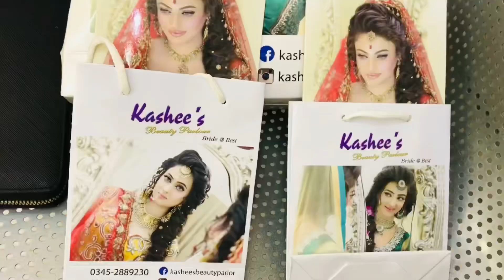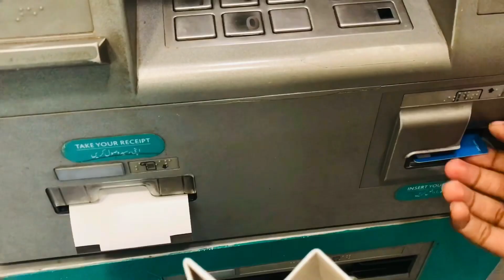Shaadi Shopping Part 3 | Kashees | Hair Rebounding | Affordable Deals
We went to kashees for hair rebounding their services are too good and also their staff. Prices are affordable deals are in range you should definitely visit kashees for more.❤️✨